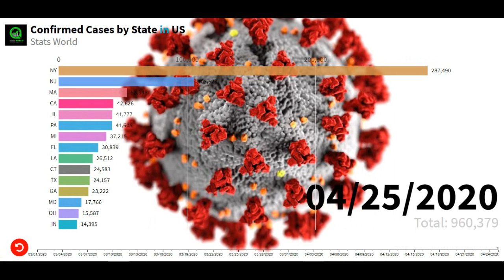Total Confirm COVID-19 Cases in US | Coronavirus Graph race | Bar Chart Race | Till 25 April